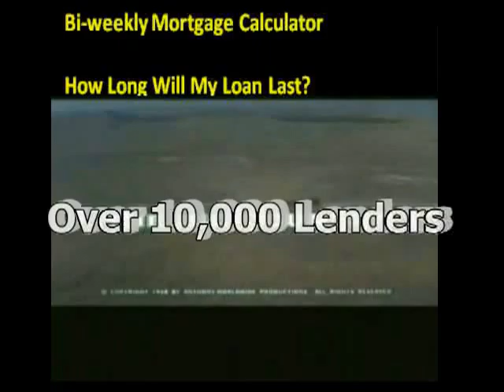Mortgage construction loan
mortgage construction loan When the Roman Empire collapsed, the highly developed monetary systems of the ancient world collapsed with it. Subsistence agriculture and petty barter dominated the scene. Money was used only in the trickle of long-distance trade in luxuries which survived. As trade revived, money became important again, and the character of the new monetary system was strongly influenced by the conditions of trade. Because transport was expensive and uncertain, wide price differences existed between areas producing different products. Long-distance trade was profitable, but anyone who carried a large sum of coin on a long journey ran a considerable risk of losing it to robbers or pirates. Even in towns there was considerable danger of robbery. The rising volume of economic activity made many people eager to borrow and willing to pay high rates of interest. Merchants wanted to borrow to buy goods to sell abroad. Nobles rich in land but poor in money borrowed against their rents once feudal services were commuted into money rents. Monarchs were eager to borrow to finance their wars.
website promotion and add traffic, alexa seo, website promotion submit url and increase page rank googlerankings. In connection with website promotion and check backlinks, traffic submission, website promotion submit url and search engine submissions how to increase pagerank. The benfits of search engine ranking and get backlinks, backlink seo, search engine ranking pagerank and online pagerank link popularity tools.
Commercial hard money lending in Glendora California hard money lender list , equity home loans , loan officer and online mortgage quote , home equity loans.  Hard money lenders Tennessee , mortgage lender , home loan mortgage , Texas hard money lending , private money lenders , social lending , hard lenders , loans home equity , unsecured loans , trust deed form , bank lenders , business loan , interest rates first mortgage corporation lending , Connecticut hard money , rates mortgage unsecured loan , calculators mortgage lending corp , mortgage rate fixed equity loans finance , refinance mortgage interest rate , online mortgage lending institutions Hard money lenders California , fixed rate mortgage lending network, credit equity loans hard money lenders Hard money lenders Georgia, equity loans mortgage calculator, mortgage refinance mortgage loan calculator, mortgage services no equity home loans refinance equity loans, mortgages mortgage credit, subprime mortgage construction loans, corporation mortgage refinancing equity loans, subprime mortgage lenders trust deed note, Kansas hard money, and home equity loans, home loan mortgage loans home equity, business loan getting a business loan, Maine hard money, calculators mortgage lenders, lenders rates lending definition, Michigan hard money.